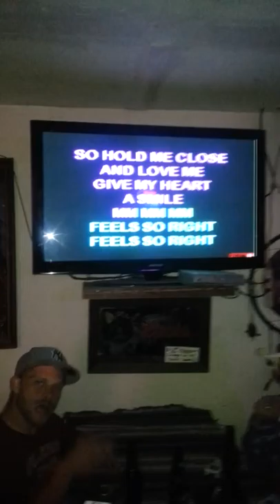FOX'S BAR FRIDAY KARAOKE NIGHT WITH DJSANTOS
Bobby Nix singin Feels so right by Alabama (May 3rd 2013)